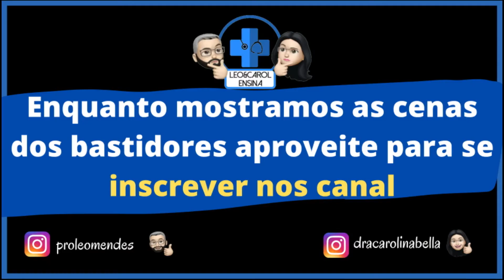5 Dúvidas antes de tomar vacinas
O que é vacina? Como elas funcionam no corpo humano? O que você precisa saber antes de tomar vacina?

Existe uma relação muito estreita ente a vacina e o sistema imune. Podemos dizer que vacina e sistema imunológico estão muito conectados. A vacinação pode ser através de injeção (injetável) ou oral. Vacina é uma forma de estimular o sistema imunológico a produzir resposta específica contra um determina micro-organismo (vírus, bactéria e outros) causador de doença.

Agora que você já sabe o que é vacina e como a vacina funciona no corpo humano, vamos a outras perguntas.

Você tem medo de vacina? Posso tomar vacina? Vacina Faz bem? Vacina Faz mal?

A vacinação foi um grande avanço da medicina no combate às doenças infecciosas (gripe, sarampo, rubéola, meningite). Através da vacinação a imunidade das pessoas se tornou mais apta a combater doenças infecciosas devido o estímulo da imunidade específica.

Por isso podemos dizer que vacina faz bem. Mas, a vacina pode fazer mal?

A vacina viral pode ser vacina de vírus vivo enfraquecido também chamada de vacina de vírus atenuado, vacina de vírus morto ou vacina de um fragmento viral. Em alguns casos, como pacientes imunossuprimidos, com doença autoimune (lupus) e grávidas precisam consultar o médico para saber se aquela vacina poderá ser tomada.

Antes de se vacinar peça orientação ao seu médico.

Este vídeo não é uma promoção à automedicação.

Nunca tome medicamento por conta própria. Isso pode causar danos à sua saúde. Em caso de suspeita de qualquer doença procure o seu médico.

Bora aprender?

Professor Leonardo Mendes: Instagram:  @proleomendes